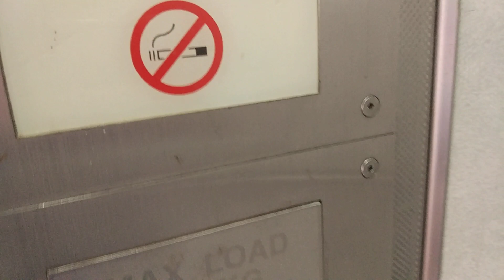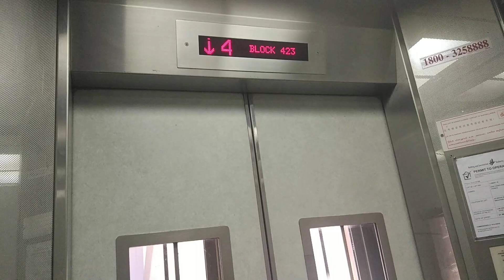Block 423 Bedok Fujitec Elevator Lift A